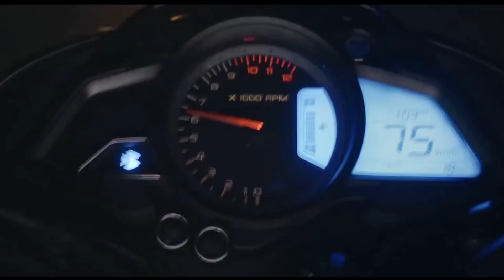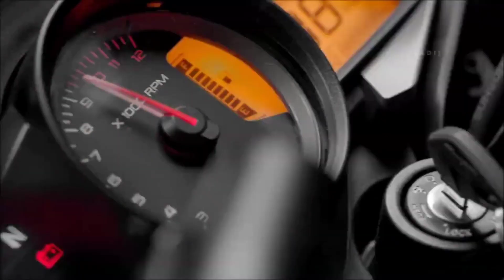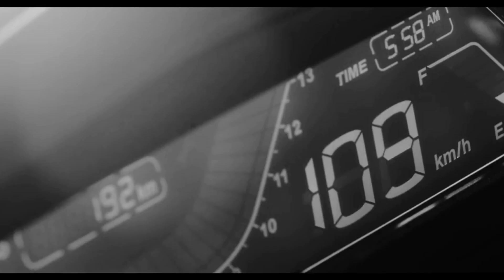2021 (BAJAJ PULSAR NS 250) FINAL LOOK SPIED | UPCOMING BIKES IN INDIA 2021 | PULSAR NS250 NEW MODEL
2021 (BAJAJ PULSAR NS 250) FINAL LOOK SPIED | UPCOMING BIKES IN INDIA 2021 | PULSAR NS250 NEW MODEL

Dosto Is Youtube Video Me Maine Aapko Bataya Hai Indian Market Me Launch Hone Wali Bajaj Ki Pulsar NS250 Ke Baare Me Ki Yeh Bajaj Pulsar NS250 India Me Launch Hogi Ya Nhi & Kis Price Range Par Launch Hogi
1. BAJAJ PULSAR NS250

Hello Friends In This Youtube Video I am Talking About Upcoming Bajaj Pulsar NS250 And I Tell You When This Bike Will Launch In India & At What Price Range This Bike Will Launch In Our Indian Market
CONFIRMED LAUNCH -  UPCOMING 3 TO 4 MONTHS / END OF 2021
I HOPE AAPKE LIYE YEH VIDEO INFORMATIVE HO
MY DEVICES -
1. MIC ( BOYA BYM1)
2. PHONE ( POCO X2 )

tvs zeppelin
tvs zeppelin launch date
tvs zeppelin 220
zeppelin tvs
bajaj upcoming bikes in india
bajaj pulsar 250f new model
bajaj pulsar 250f
pulsar 250f new model
bajaj pulsar 250f new model 2021
pulsar new model 2021
new pulsar 2021 model
bajaj upcoming bikes 2021
bajaj pulsar 250 new model 2021
bajaj new bike 2021
new yezdi
yezdi 350
tourer bikes in India
pulsar 250f